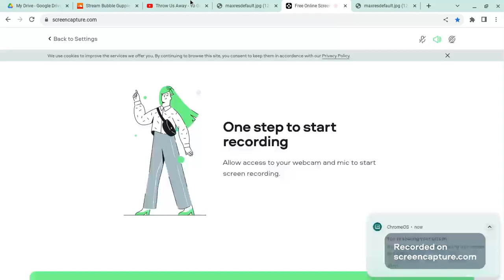Yo Gabba Gabba! Songs- Throw Us Away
taken from s2e4 Green